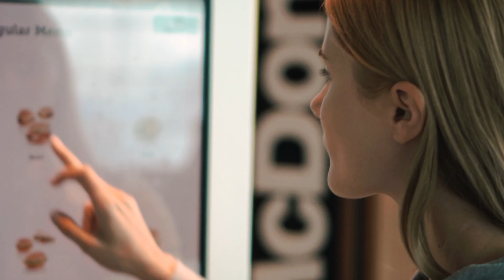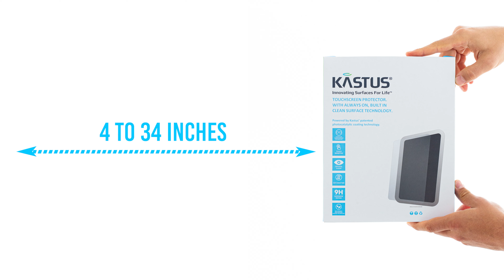Kastus® Antimicrobial and Antiviral Screen Protectors Application Video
We produced this application video for our client Kastus to showcase their new revolutionary product and explain the application process of the product onto most screens.

From pre-production to production and post production we completed the job in house including Voice Over artist recording, recording in our studio in Dublin, video animations and video editing.